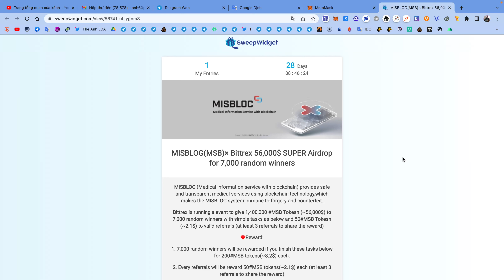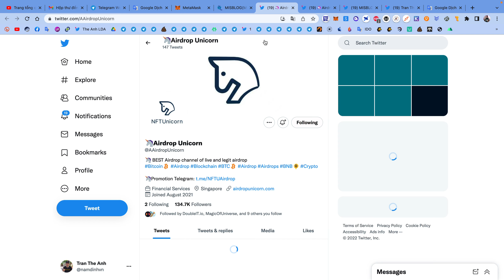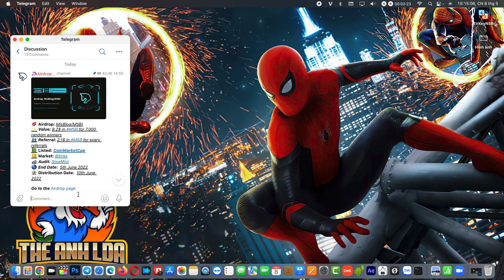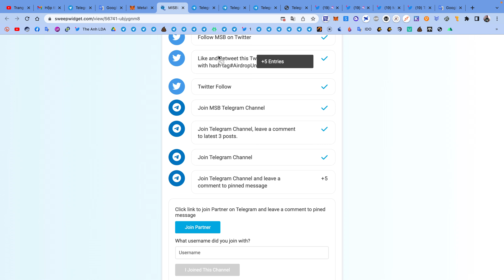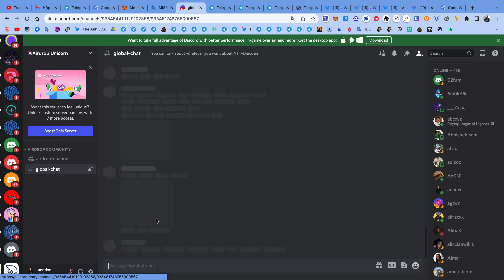Hướng dẫn nhận 200 token MSB đã list sàn Bitttrex | The Anh LDA